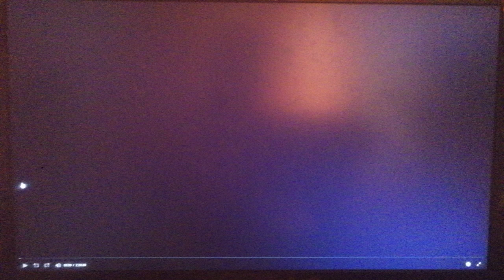20th Century Studios (2024)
From Kingdom Of The Planet Of The Apes (2024)